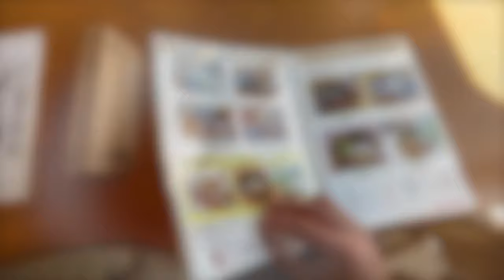Ainokura 相倉 on Winter | TOYAMA | UNESCO HERITAGE SITE | IPHONE 12 PRO MAX | 4K VIDEO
Ainokura Winter Tour

Ainokura 相倉 is hidden gem in a mountain waiting to be discovered. This is how I described this place. It is one of the UNESCO Heritage site and has the largest farm village with gassho-zukuri houses  in Gokayama region.  It’s mesmerizing , tranquil, a must visit in Toyama.

Taken from 📱- IPHONE 12 PRO MAX

CREDITS MUSIC